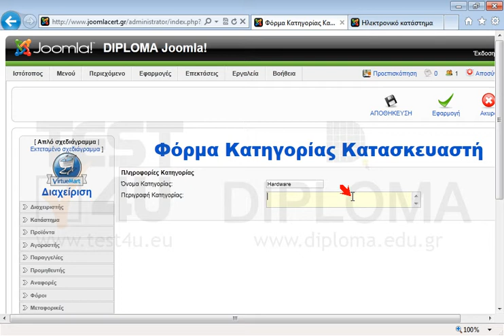Στο ηλεκτρονικό σας κατάστημα, δημιουργήστε μια νέα κατηγορία κατασκευαστών με όνομα Hardware...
Στο ηλεκτρονικό σας κατάστημα, δημιουργήστε μια νέα κατηγορία κατασκευαστών με όνομα Hardware και περιγραφή Hardware manufacturers